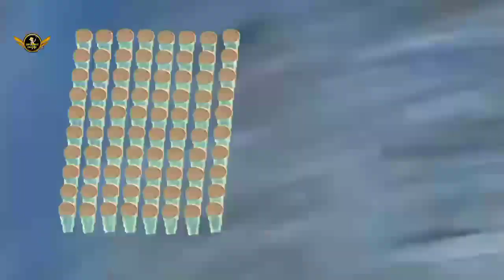World Magic Ballast / New Diwali Bomb 💥testing || Rocket Lauch करने वाला💥 bomb || Special DiwaliToy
shorts ,patakhe , bhoot, tiktok,tractor
video, bhoot wala ,sourav joshi vlogs
diwali ,elvish yadav,patakhe wala
techno gamerz, cartoon, cartoon cartoon
short video, bhoot bhoot, kahani
,tractor video ,.